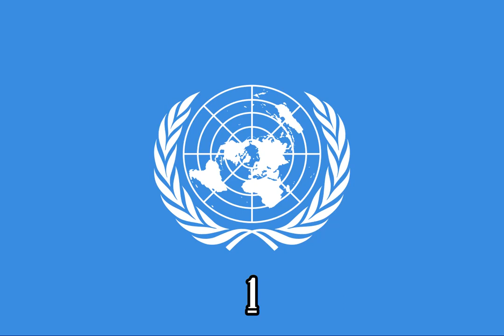Mickey Mouse Clubhouse Wake Minnie Up {Instrumental}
Episode: Sleeping Minnie

Source:
X-Minus Pro

Note 2:No Disliking My Videos!

{JAPANESE}

{MALAY}

NOTA 2: Saya tidak memiliki hak untuk filem ini.